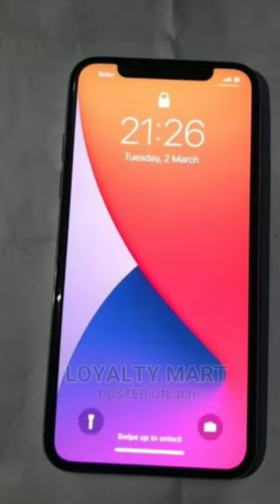Mita"s online classes